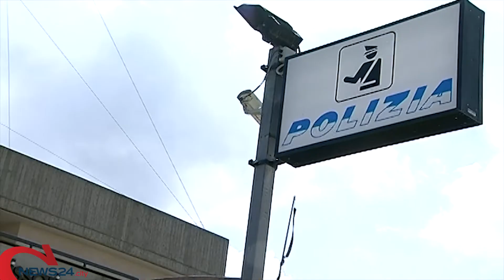BARLETTA | Spaccio di cocaina, armi e munizioni: in manette coppia barlettana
Operazione della Polizia di Stato. Denunciata anche una terza persona